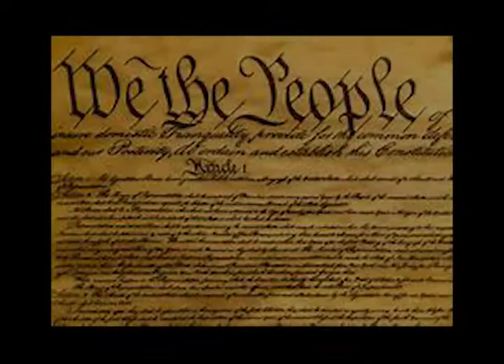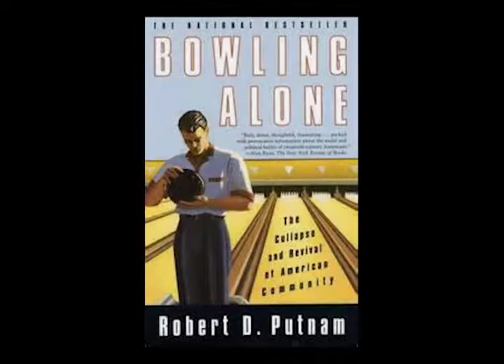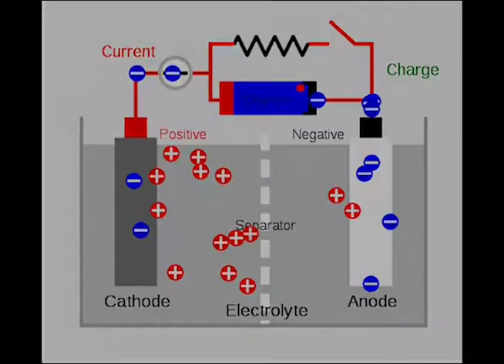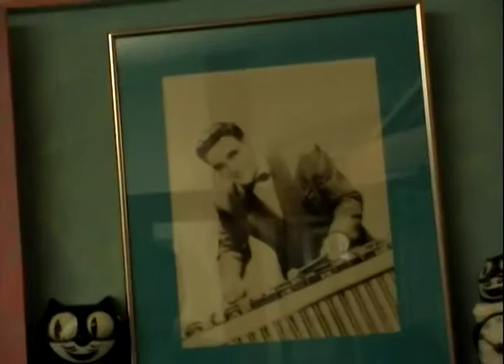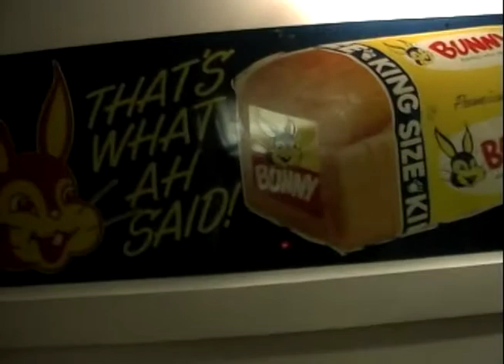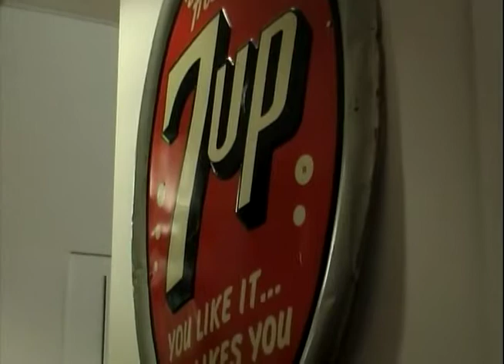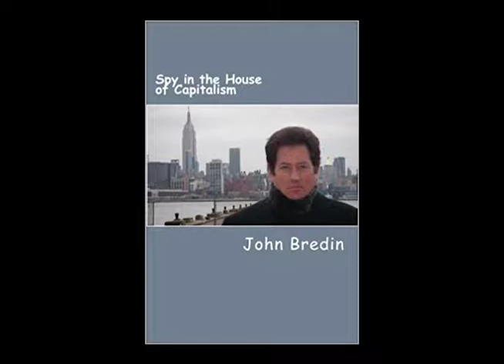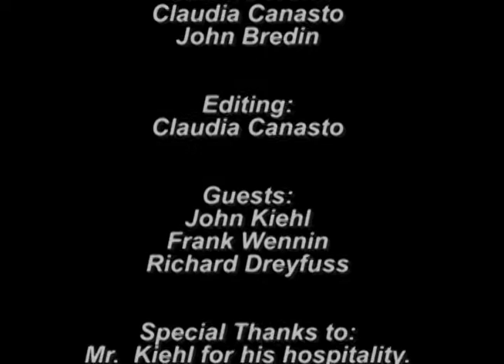A dialogue on Civic Renewal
In this rare synthesis of creativity, business ethics, and democracy, professor John Bredin is joined in dialogue by thought leader Frank
Wennin, sound mixer John Kiehl, and academy award winning actor and civics advocate Richard Dreyfuss.  An interdisciplinary feast of ideas on how to save America.

Episode No. 156. February 11, 2017.